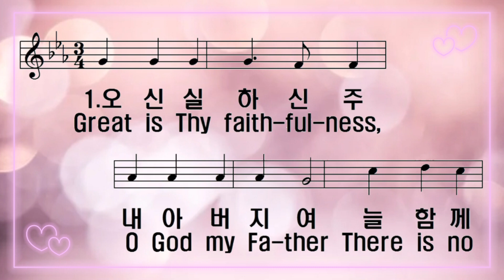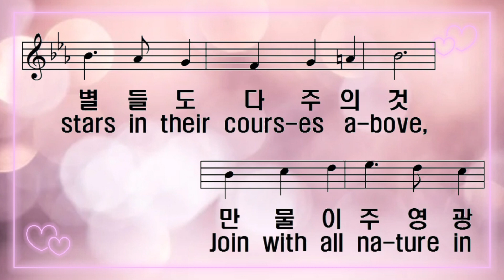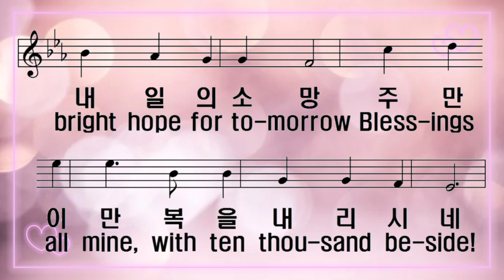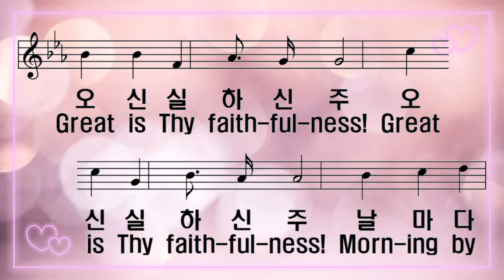[찬송가 반주] 새찬송가 393장 (통 447장) 오 신실하신 주 Great is Thy Faithfulnes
1. 오 신실하신 주 내 아버지여

늘 함께 계시니 두렴 없네

그 사랑 변찮고 날 지키시며

어제나 오늘이 한결같네

오 신실하신 주 오 신실하신 주

날마다 자비를 베푸시며

일용할 모든 것 내려 주시니

오 신실하신 주 나의 구주

2. 봄철과 또 여름 가을과 겨울

해와 달 별들도 다 주의 것

만물이 주 영광 드러내도다

신실한 주 사랑 나타내네

3. 내 죄를 사하여 안위하시고

주 친히 오셔서 인도하네

오늘의 힘 되고 내일의 소망

주만이 만복을 내리시네

1.Great is Thy faith-ful-ness, O God my Fa-ther

There is no shad-ow of turn-ing with Thee;

Thou chang-est not, Thy com-pas-sions, They fail not

As Thou hast been Thou for-ev-er wilt be.

Great is Thy faith-ful-ness! Great is Thy faith-ful-ness!

Morn-ing by morn-ing new mer-cies I see;

All I have need-ed Thy hand hath pro-vid-ed;

Great is Thy faith-ful-ness, Lord, un-to me!

2.Sum-mer and win-ter, and spring-time and har-vest,

Sun, moon and stars in their cours-es a-bove,

Join with all na-ture in man-i-fold wit-ness

To Thy great faith-ful-ness, mer-cy and love.

3.Par-don for sin and a peace that en-dur-eth,

Thine own dear pres-ence to cheer and to guide;

Strength for to - day and bright hope for to-morrow

Bless-ings all mine, with ten thou-sand be-side!